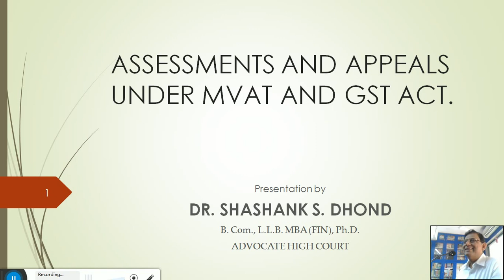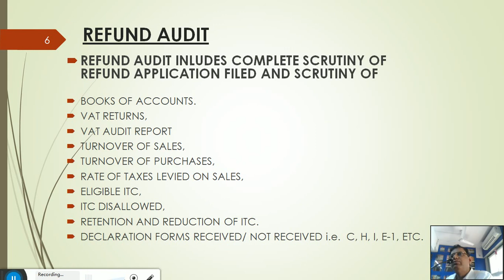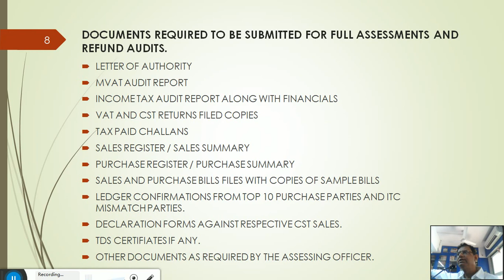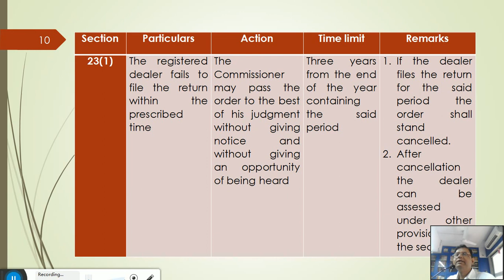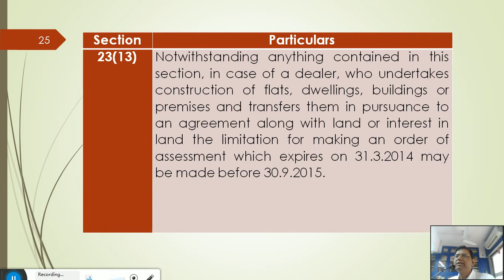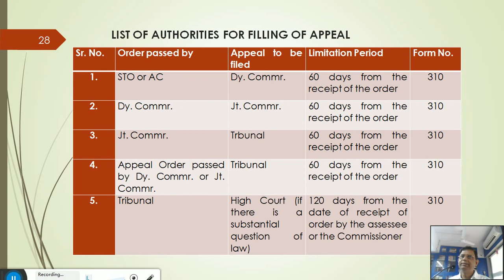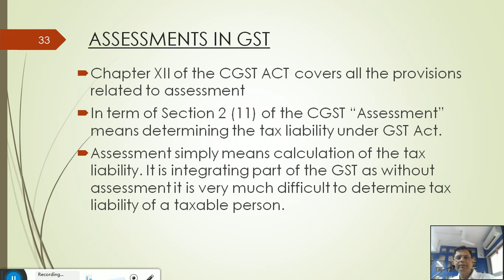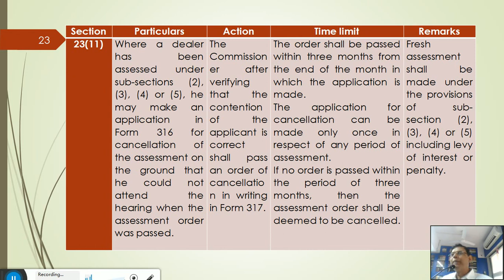"Assessment & Appeals Under MVAT & CST Act" by Dr. Shashank Dhond at GSTPAM 32nd Coaching Class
Dr. Shashank Dhond on "Assessment and Appeals Under MVAT & CST Act" in 32nd Batch of Coaching Class dated on 29th Dec.2017